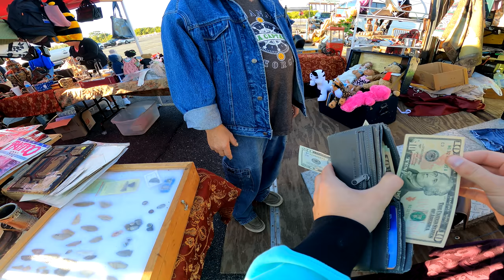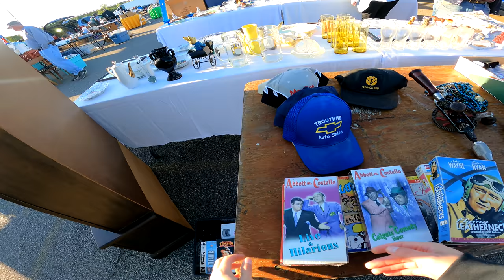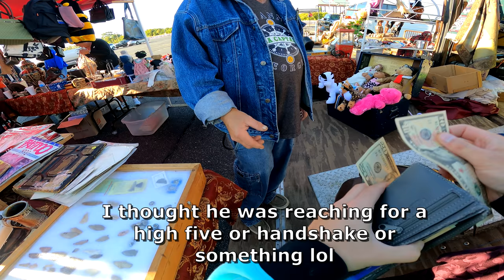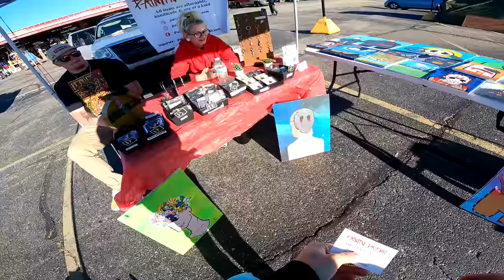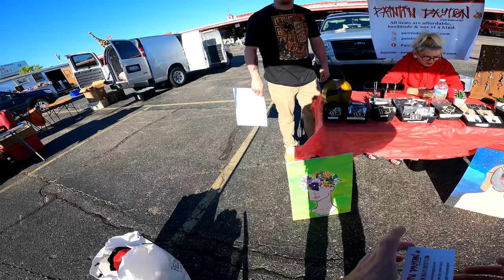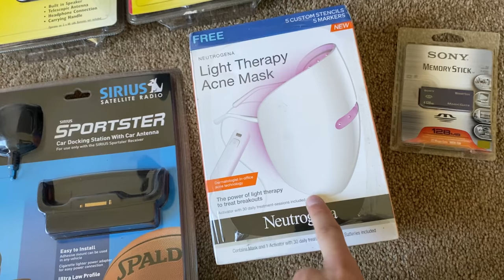He Caught Me Recording At The Flea Market